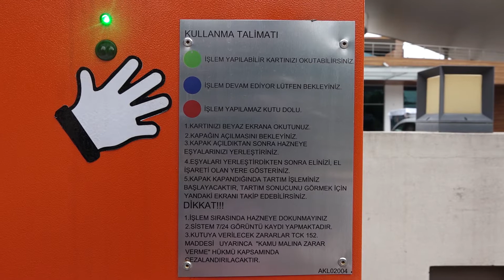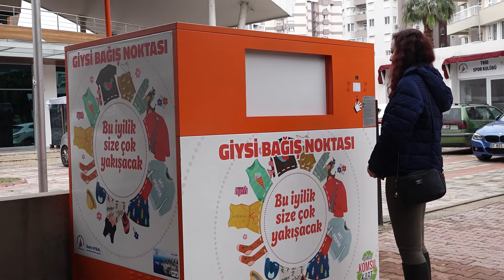Kullanılmayan kıyafetler öğrencilere burs oluyor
Antalya’da, Çevreci Komşu Kart projesiyle geri dönüşüm ekonomi oluşturan Muratpaşa Belediyesi, şimdi de giysi bağış otomatlarıyla kıyafetten ayakkabı ve çantaya kullanılamayacak durumda olan tekstil ürünlerini üniversite öğrencileri için bursa dönüştürüyor. Kullanabilecek durumda olanlar ise sosyal yardım merkezinden ihtiyaç sahiplerine ulaştırılıyor.

Cam, kağıt, metal ve plastik gibi nitelikli atıklarının geri dönüşümünü sağlayan Muratpaşa Belediyesi’nin ödüllü geri dönüşüm projesi Çevreci Komşu Kartla artık tekstil atıkları da toplanıyor. Giysiden, ayakkabı ve çantaya ilçe sakinlerin kullanmadıkları kıyafetler ya da kullanılmayacak hale gelen tekstil ürünleri evlerden alınıyor ve karşılığında Çevreci Komşu Karta para yükleniyor.

Muratpaşa Belediyesi’nin, Çevreci Komşu Kart projesi, Nisan 2016’da başladı. İki mahallede başlayan pilot çalışmaların ardından projede Antalya’nın 513 nüfuslu ilçesinin 55 mahallesinde uygulanmaya başlandı. Projeyle, evlerde cam, plastik, kağıt ve metalden oluşan nitelikli atıkları çöpe atmayıp ayrıştıran ve belirlenen gün ve saatte sokağından geçen ekiplere teslim eden ilçe sakinleri para kazanmaya başladı.

Projenin uygulandığı ilk günden bu yılın kasım ayı sonuna kadar geçen sürede 17 milyon 979 bin 757 kilogram nitelikli atık toplandı. Bunun karşılığında 6 milyon 139 bin 775 lira kartlara yüklendi. İlçe sakinleri projenin ilk döneminde kazandıkları parayı sadece anlaşmalı marketlerde kullanabilirken Çevreci Komşu Kart, bu yıl para kart özelliği de kazandı. Çevreci Komşu Kart, kredi kartı pos cihazı olan her yerde, online alışverişte kullanılabiliyor, ATM’lerden nakit olarak çekilebiliyor.

Türkiye Belediyeler Birliği’nden üniversitelerde birçok kurumdan ödül alan Çevreci Komşu Kart projesi, adeta geri dönüşüm ekonomisi oluştururken şimdi bir sosyal sorumluluk projesini de başlattı. İlçede 4 noktaya yerleştirilen giysi bağış noktalarıyla geri dönüşüme gönderilen tekstil ürünleri üniversite öğrencileri için bursa dönüşüyor. Kullanabilecek durumda olanlar ise belediyenin sosyal yardım merkezinden ihtiyaç sahiplerine ulaştırılıyor.

Giysi bağış noktalarında bulunan otomatlar, Çevreci Komşu Kart, T.C. kimlik kartı ve Antalya’nın şehir içi toplu ulaşım kartıyla çalışıyor. Üç karttan birinin otomata okutulmasıyla birlikte otomatın kapağı açılıyor. Açılan kapaktan tekstil ürünleri atılıyor ve bir el işaretiyle otomatın kapağı kapatılıyor. Düzenli aralıkla kontrol edilen bağış noktalarından çıkan kullanılamayacak durumda olan tekstil ürünleri geri dönüşüme gönderiliyor. Muratpaşa Belediyesi buradan elde ettiği geliri üniversite öğrencilerine burs olarak aktaracak. Giyilebilir durumdakiler ise belediyenin sosyal yardım merkezinde temizlenip ütülenip ihtiyaç sahiplerine ulaştırılacak.